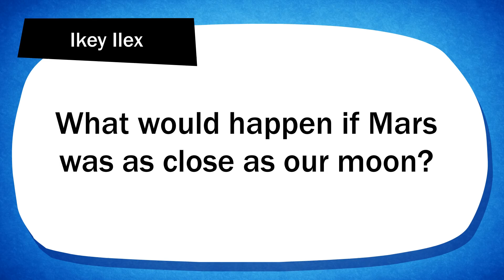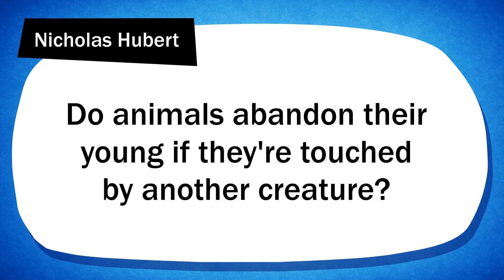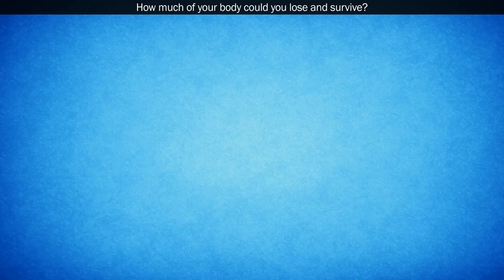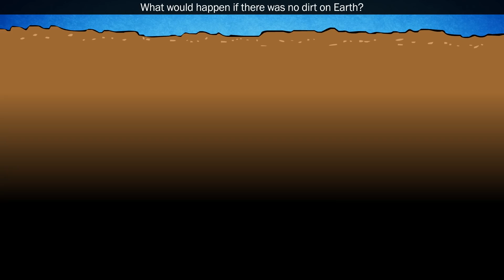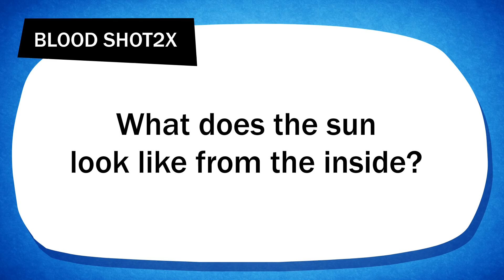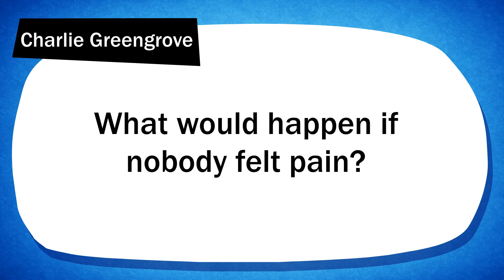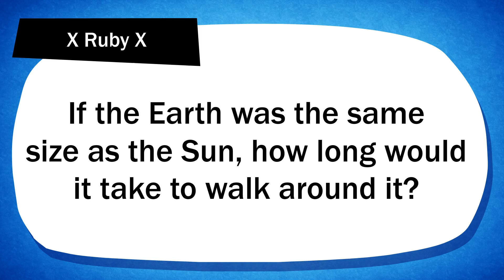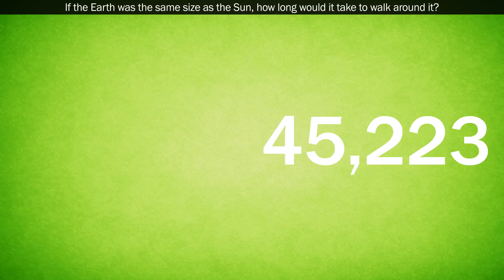What If All Dirt Vanished From Earth? | SPD Q&A #086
From the function of goosebumps to whether bacteria can have bacteria, we answer several of you most burning questions about life